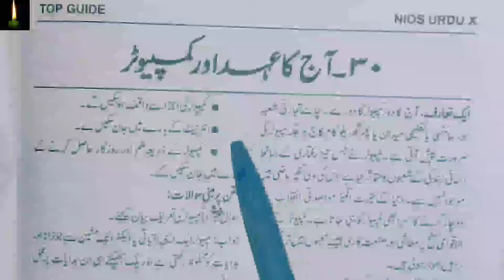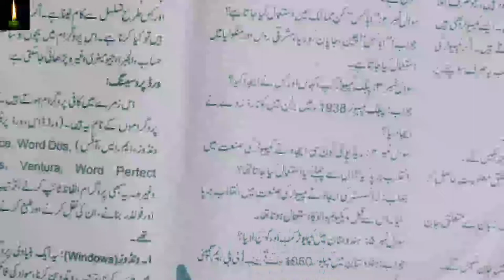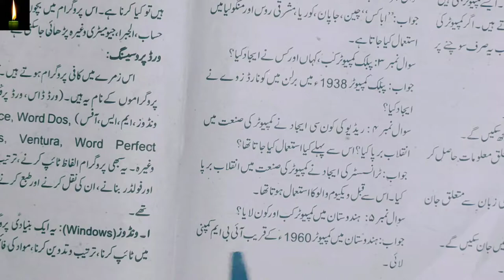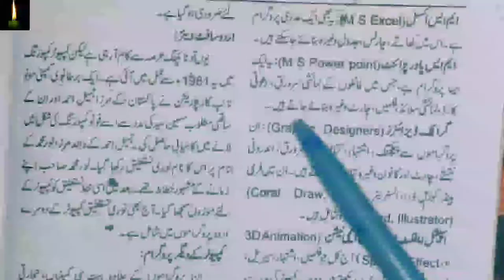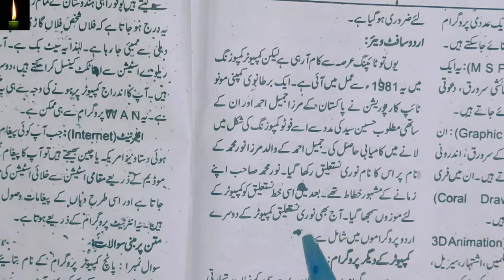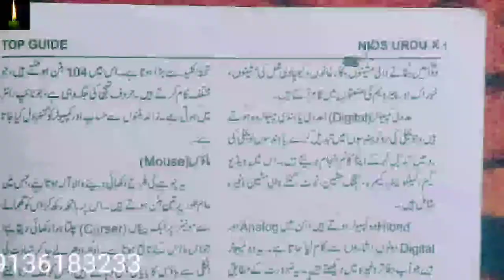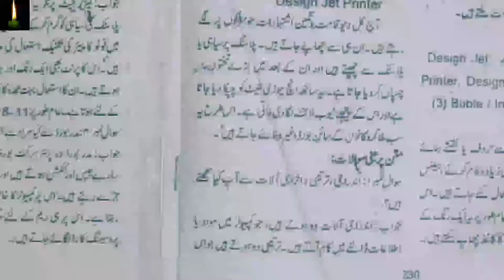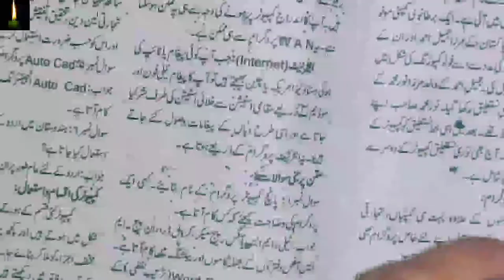NIOS 10TH URDU LESSON 30|| MASS MEDIA KI EHMIYAT | niosurdu nios urdu ch- 30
pdf